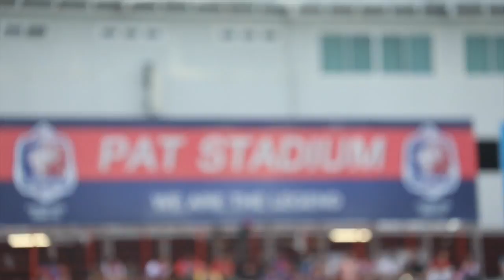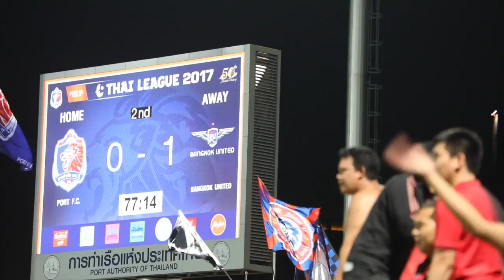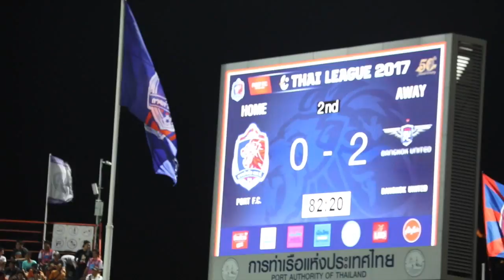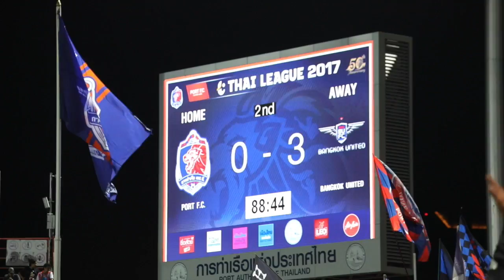Highlight: Port FC 0-3 Bangkok United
ไฮไลท์ที่สนามแพท สเตเดี้ยม แบงค็อก ยูไนเต็ด โชว์ฟอร์มแกร่ง บุกมาเอาชนะ การท่าเรือ เอฟซี 3-0